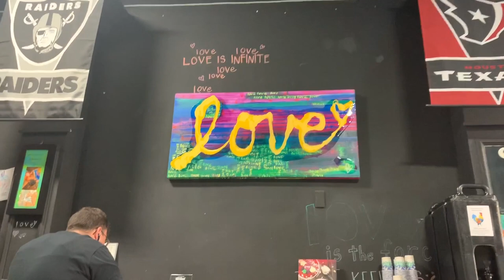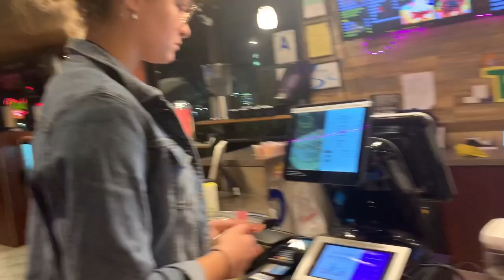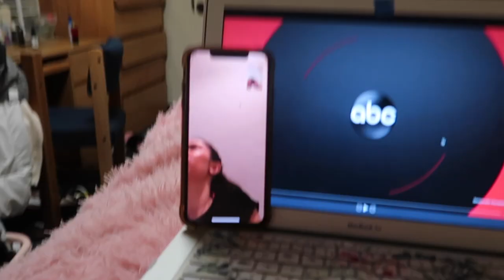College Day In My Life // University of San Diego